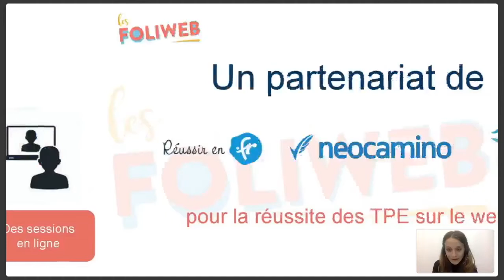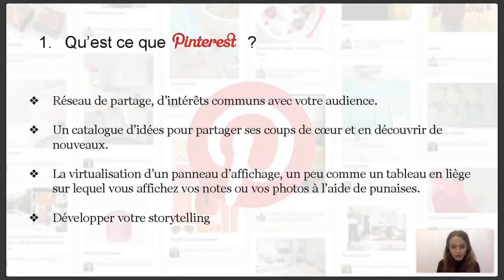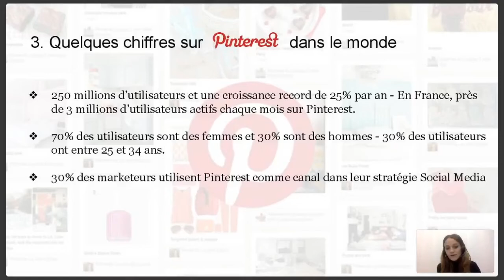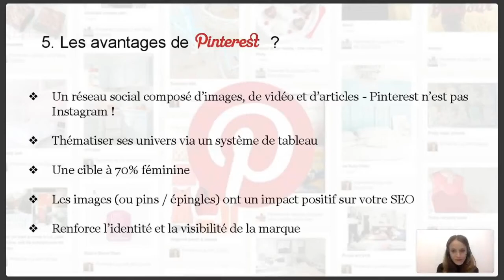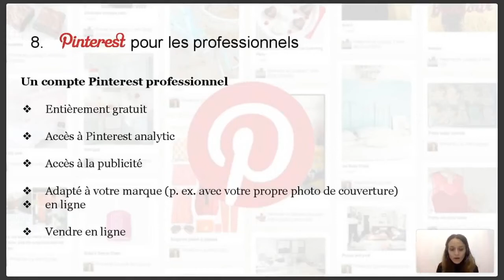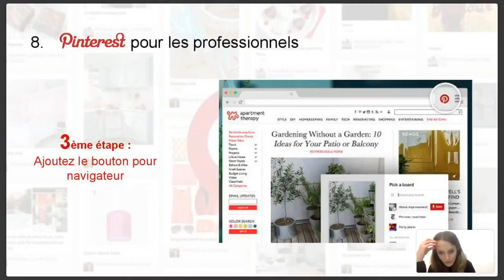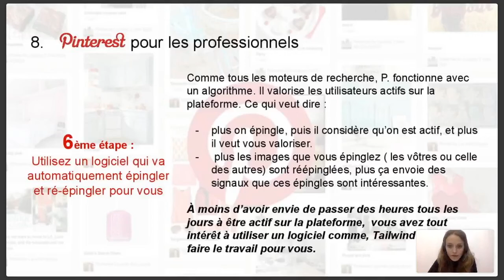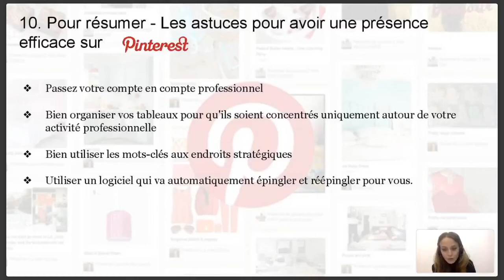Apprenez à utiliser Pinterest pour son activité professionnelle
Développer sa visibilité en ligne ne se fait pas tout seul et pour cela vous devrez fédérer une communauté qualifiée autour de vous. Aujourd’hui nous allons nous concentrer sur Pinterest et comment bâtir une communauté de followers.